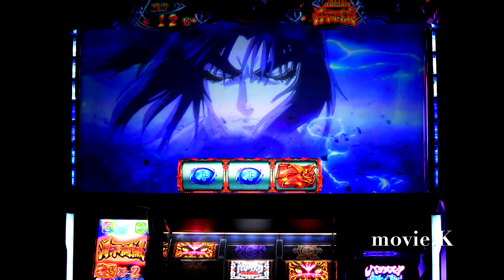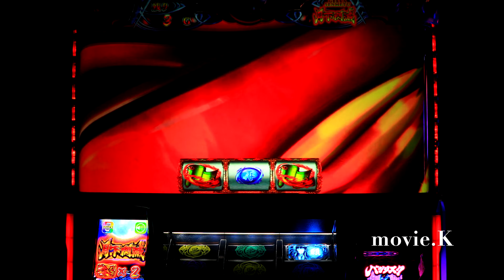1回転目カットイン揃い電源再起動したらこうなったw(超激レア)めったに入らない月下殲滅 超高解像度4K2160p前作 真瞳術バジリスク絆2(甲賀忍法帖)ユニバ6号機パチスロ設定6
※私物台は61台、バジリスク絆、アナザーゴッドハーデスが2台、魔法少女まどか☆マギカ(初代)、まどマギ2、番長3が2台、サラリーマン番長(サラ番)、HEY鏡(ヘイカガミ)、政宗2、ミリオンゴッド神々の系譜Zeus、ミリオンゴッド神々の凱旋、番長2が2台(操パネルと轟パネル)アナザーゴッドポセイドン、黄門ちゃま喝、ハイスクールフリート(ハイフリ)、ガルパン、コードギアスR2、戦国無双(初代)緑ドンviva情熱南米.緑ドンviva2、赤ドン雅、バジリスク2、バジリスク3、パチンコ バジリスク弦之助の章、必殺仕事人V、秘宝伝rev、北斗の拳 転生、花のケイジ(～天を穿つ戦槍～)エヴァ勝利への願い、初代番長、初代吉宗、盗忍！剛衛門、聖闘士星矢　海王覚醒SP,鬼の城、ドンチャン祭り、リゼロ、聖闘士星矢　海皇覚醒が２台、番長A、アナザーゴッドハーデス 冥王召喚、サラ番2、ギルティークラウン,秘宝伝太陽を求める者達、初代リンかけ、まどマギ３叛逆、吉宗3，海物語沖縄(甘デジ)その他絆2